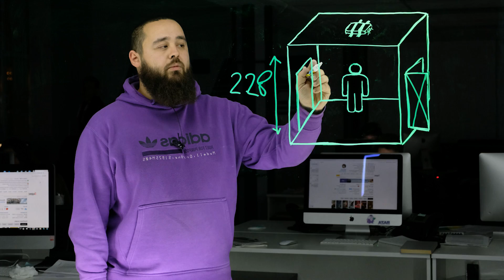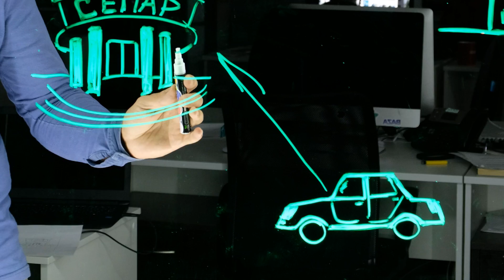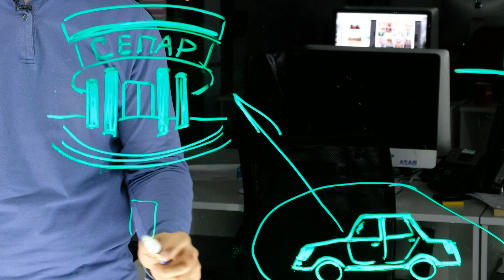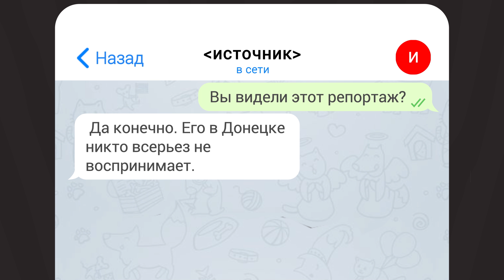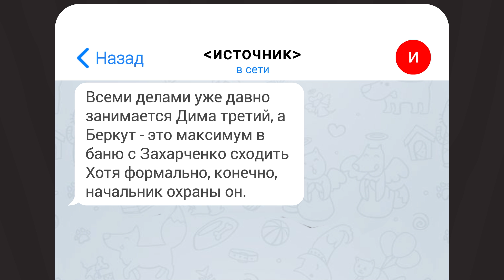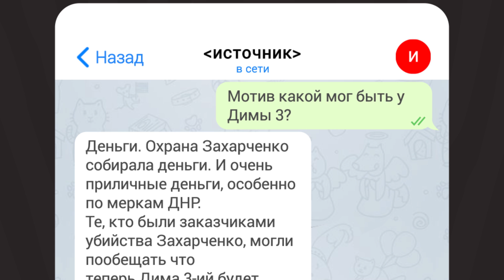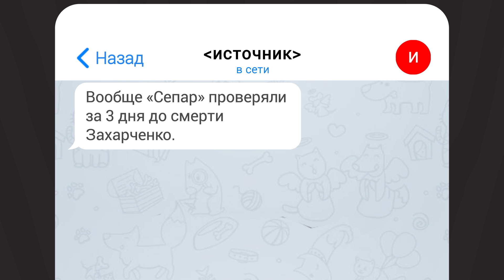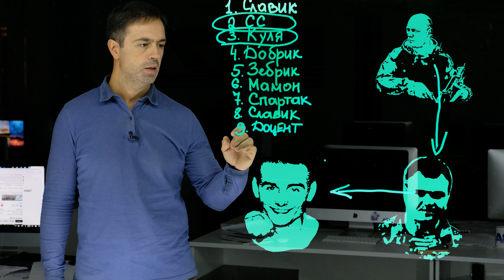Кто взорвал главу ДНР? Детальное расследование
31 августа 2018 года глава ДНР Александр Захарченко погиб в центре Донецка. В кафе «Сепар» убийцы привели в действие заложенную там взрывчатку. Мы провели собственное расследование и выяснили: в убийстве Александра Захарченко могли принимать участие сотрудники его личной охраны, те, кому он всецело доверял.

Это расследование нам помогали делать люди из службы протокола Захарченко и местные силовики, бывшие и нынешние, а также сотрудники Республиканской государственной службы охраны (РГСО ДНР — аналог ФСО), поэтому в видео и тексте очень много ссылок на источники. И это вынужденная мера, связанная с безопасностью тех, кто делился с нами информацией.

Почему мы делаем этот материал?
Александр Захарченко — последний главный символ так называемой русской весны. Явления, которое годами формировало медийную повестку и даже идеологию в России. И если убийства героев «русской весны» вроде Арсена Павлова (более известен как Моторола) или Михаила Толстых (более известен как Гиви) подробно освещались, то детали смерти Захарченко отчего-то держатся в секрете.

Почему нам помогают?
Наши источники совершенно не согласны с качеством официального расследования убийства главы ДНР. Почти никто из них не сомневается, что взрывчатка могла быть изготовлена при участии бывших или действующих сотрудников СБУ за пределами Донецкой народной республики, но при этом наши источники уверены, что без предателей в личной охране это убийство было не осуществить.

Мы не ставим цель бросить тень на всю личную охрану Александра Захарченко, которая не раз спасала ему жизнь. В то же время очевидно, что, мягко говоря, нестыковки в деле главы ДНР должны покрываться кем-то на гораздо более высоком уровне в непризнанной республике.